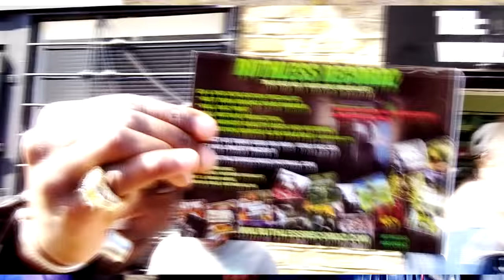(R.RTv) K.KOKE - MY DEEPEST THOUGHTS (HD)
Ruthless records TV presents to you K.Koke  "My Deepest Thoughts" from Chyrme Payz Billz Mixtape.
Filmed and edited by Mr Hazzy